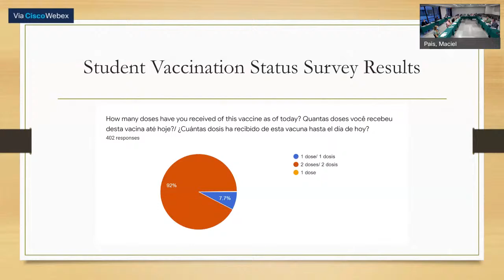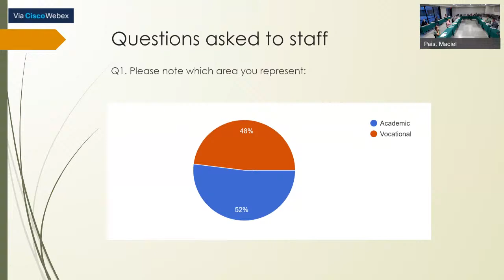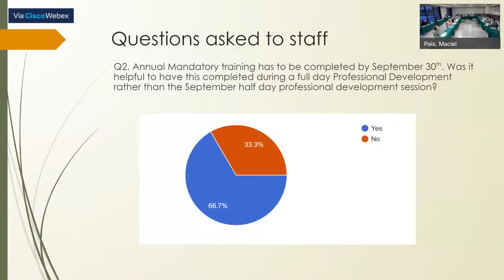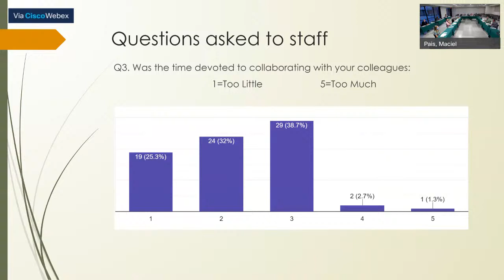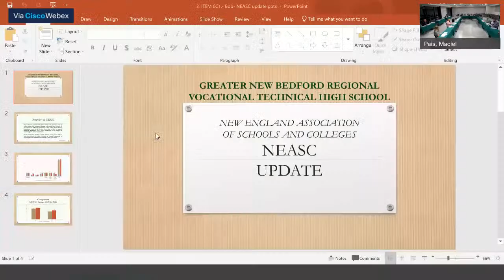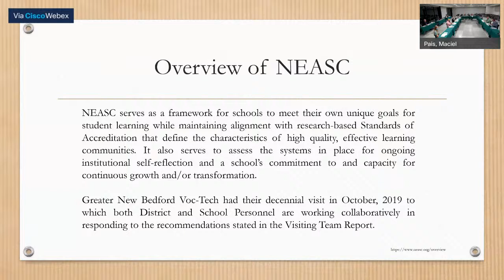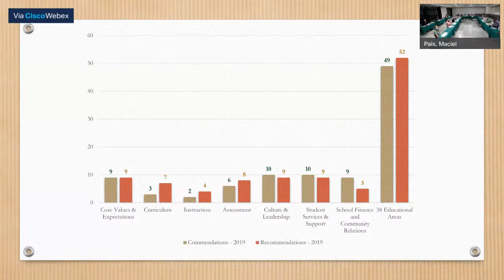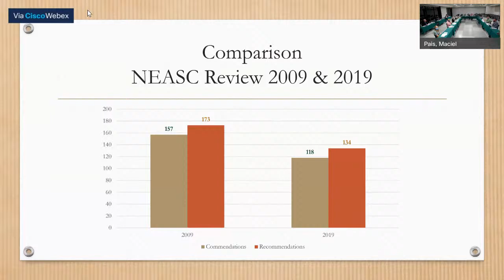GNBVT School Committee Meeting - September 14, 2021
A Special Meeting of the Greater New Bedford Regional Vocational Technical High School will be held on Tuesday, September 14, 2021 at 6:30 P.M.